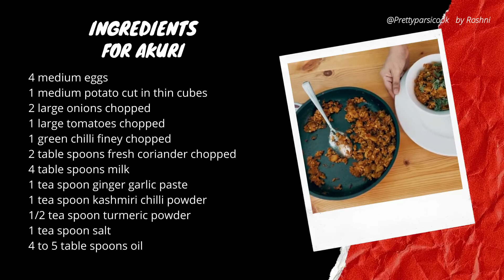The famous Parsi Akuri (Spicy scrambled eggs)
This is my grandmothers recipe of Akuri
This was our Sunday breakfast and Oh! I used to love it
You have this with hot bread and butter called bun maska
Its just so yummy and the ultimate comfort food for some of us

Ingredients
4 medium eggs
1 medium potato cut in thin cubes
2 large onions chopped
1 large tomato chopped
1 tea spoon salt
1 tea spoon ginger garlic paste
1 green chilli finely chopped
2 table spoons fresh coriander chopped
1 tea spoon kashmiri chilli powder
1/2 tea spoon turmeric powder
4 table spoons milk
5 table spoons Oil

Method
Heat oil in a pan and fry the potatoes for 5 minutes
Remove the fried potatoes and keep them aside
In the same pan add the onions
Add the salt and cook for 3 to 4 minutes
Add the ginger garlic paste and fry with the onions for 30 seconds
Add the tomatoes, green chilli and coriander and cook for 2 minutes
Now add the chilli powder and the turmeric powder and cook for 2 to 3 minutes
Turn the heat to low and cover and cook for 1 minute
Add the fried potatoes kept aside in this onion tomato mix
Now add the milk and stir it in
The milk gives the Akuri a creamy texture
Finally add the eggs and scramble them in, cook the Akuri until the eggs are of a creamy texture
Garnish with coriander before serving